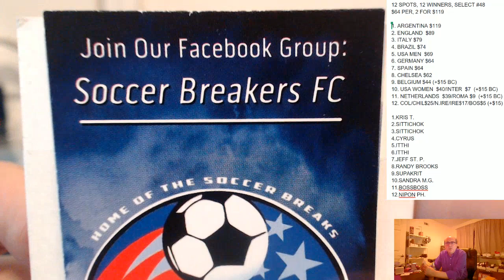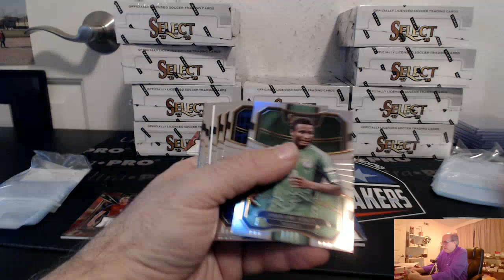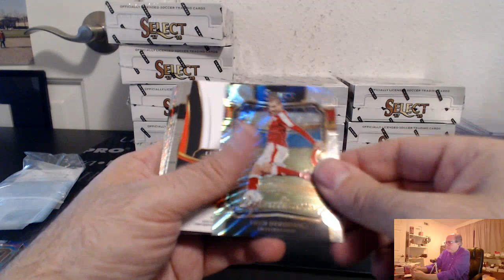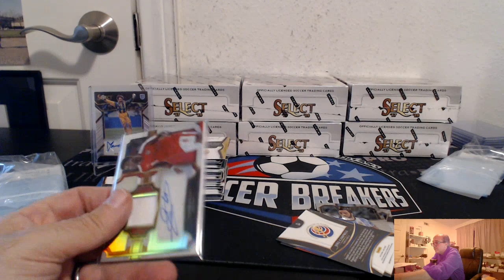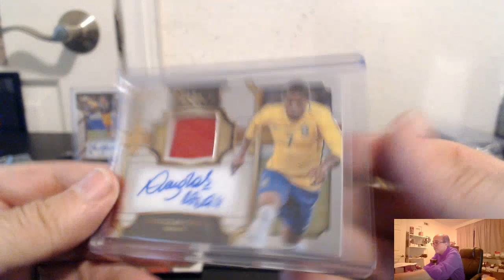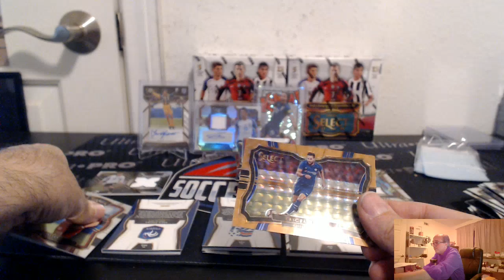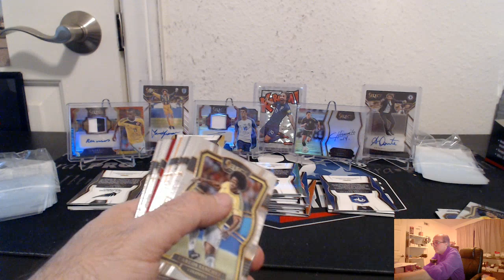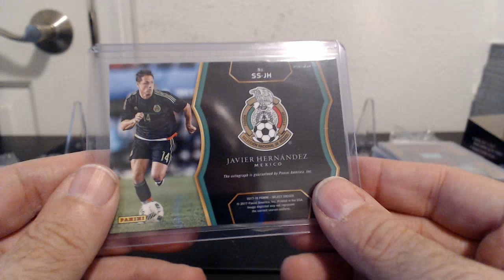2017 SELECT SOCCER 12 BOX PICK YOUR TEAM CASE BREAK #48, MAR 8, 2018